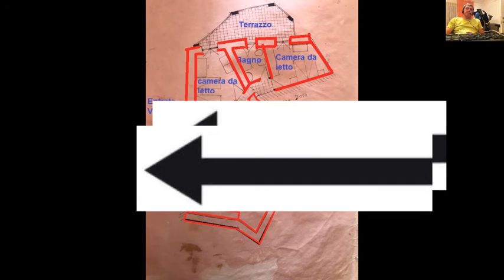Casa con Giardino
Grotteria (RC) tranquillità e pace, fanno da cornice a questa casa .